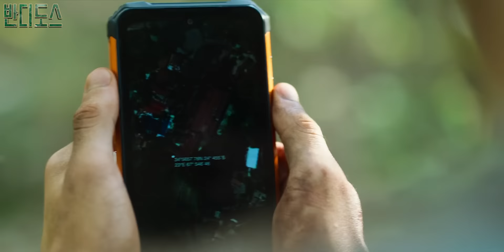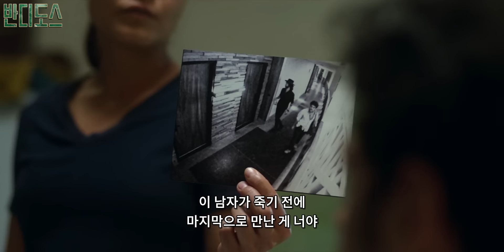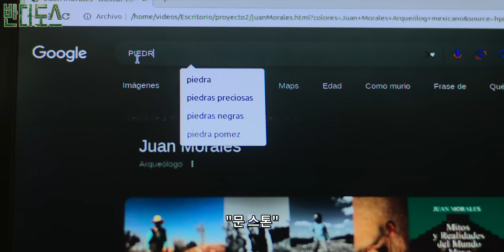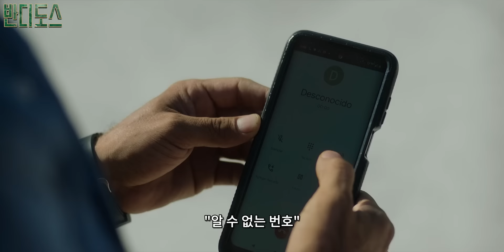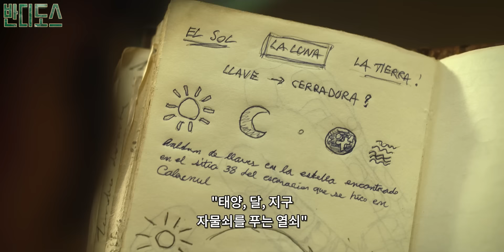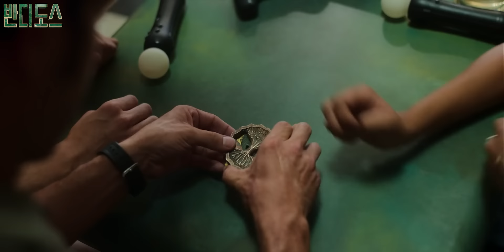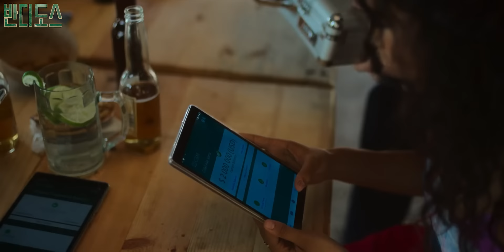압도적인 볼거리와 비쥬얼을 무기로, 공개 당시 전세계 넷플릭스 2위를 차지했던 어드벤처 시리즈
반디도스(2024)